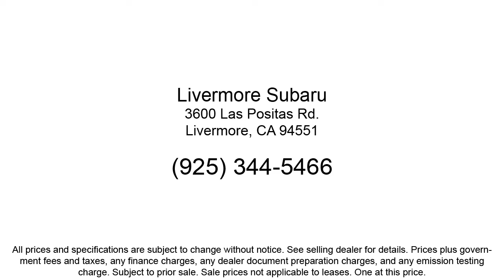2019 Subaru Impreza 2.0i Sport Hatchback Livermore Pleasanton Dublin Tracy Fremont San Ramon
2019 Subaru Impreza 2.0i Sport Hatchback Stock Number: S23608Z Vin:4S3GTAM6XK3723608.
Livermore Subaru is proudly serving our friends and neighbors in Livermore, Pleasanton, Dublin, Tracy, Fremont, and San Ramon. or give us a call at for more information about this or any of our other vehicles. Livermore Subaru
3600 Las Popsitas Road